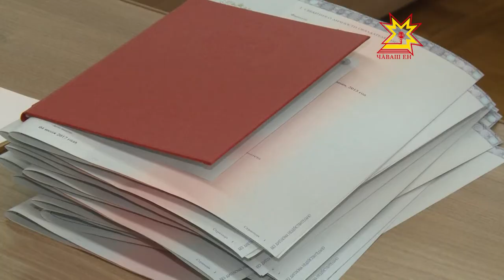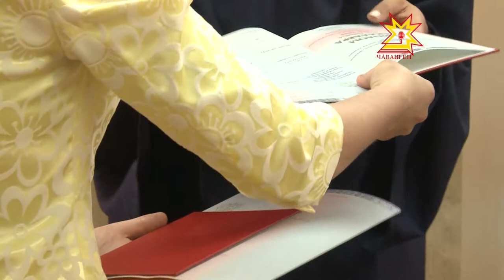Новоиспеченные журналисты получили дипломы о высшем образовании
Настоящий праздник, пусть и с небольшой грустью в сердце. В этом году 32 бакалавра стали выпускниками отделения "журналистики" Чувашского госуниверситета имени Ульянова.10 из них окончили вуз с отличием. На торжественном вручении дипломов побывал Рифат Фаткуллин.